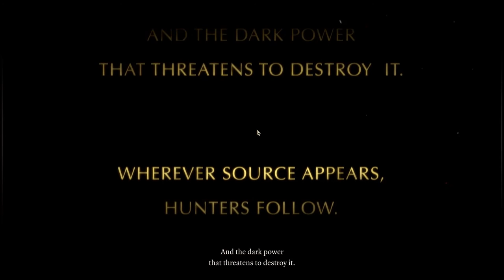Lets Play Divinity: Original Sin Enhanced Edition.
Divinity: Original Sin Enhanced Edition.
The start of a new Series with the release of the Enhanced Edition.
Part 1 is me struggling with classes and what I should use.